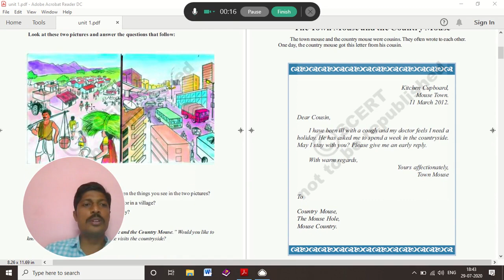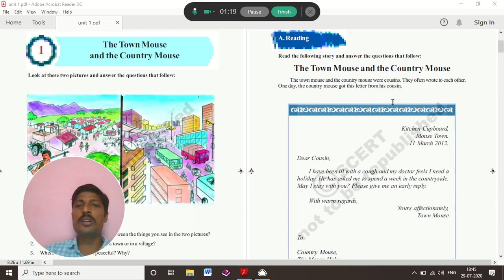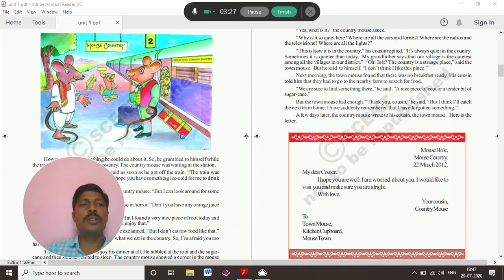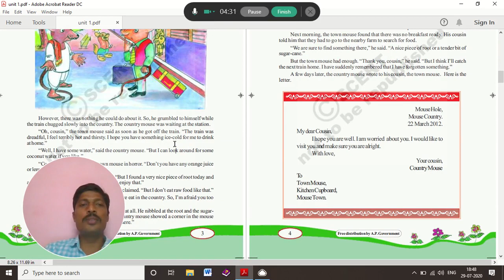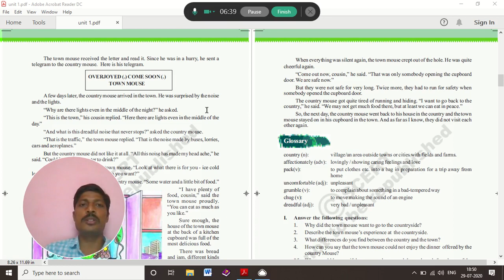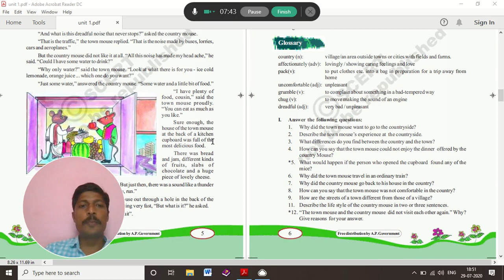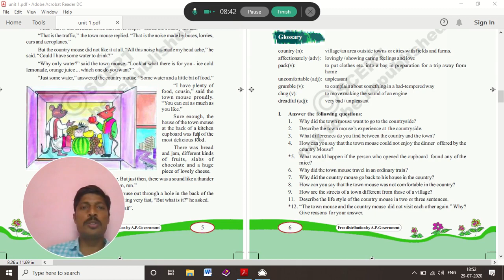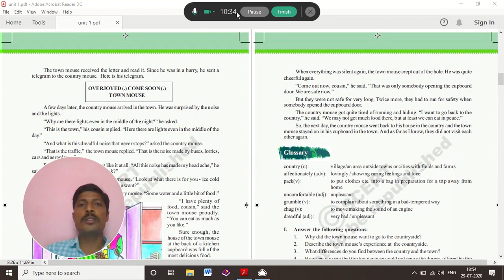The Town Mouse and Country Mouse lesson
It is a brief summary of the lesson, The Town Mouse and Country Mouse